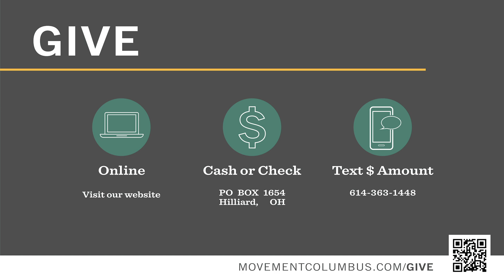Down by the Haba - February 12th - The Trilogy Series - Week 2